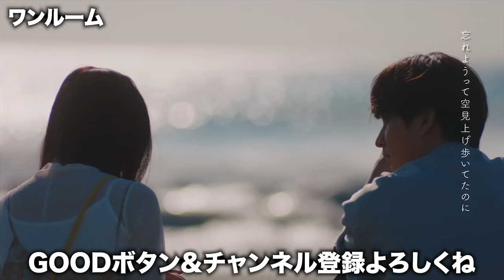ハリウッドでゲリラ路上ライブしたら奇跡が起こった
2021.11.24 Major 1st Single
「seeker / ワンルーム」Release

しゅんくんのファッションアカウント

〒150-8097
株式会社ゼスト「NOVELCITY」事務局
Novelbright 竹中雄大宛
※郵便番号のみで届く住所になりますので、お間違えのないようご注意ください。